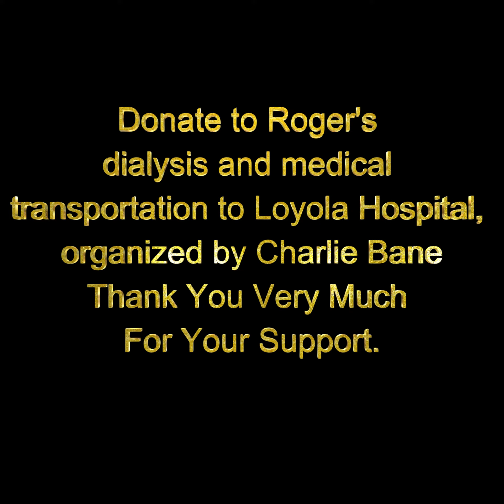Donate to Roger's dialysis and medical transportation to Loyola Hospital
Donate to Roger Bane's dialysis and medical transportation to Loyola Hospital, organized by Charlie Bane